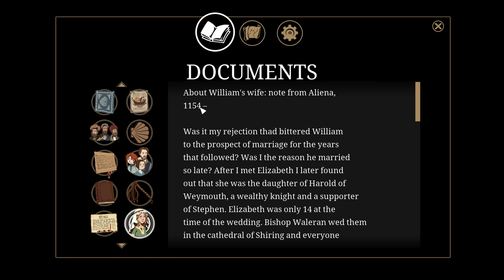THE PILLARS OF THE EARTH | 33: What do you think, Aliena?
In 12th century England, a small town tries to constuct a cathedral to claim wealth and safety. Lives and destinies intertwine, decisions must be made.
Based on the world-bestseller: The Pillars of the Earth - by Ken Follett